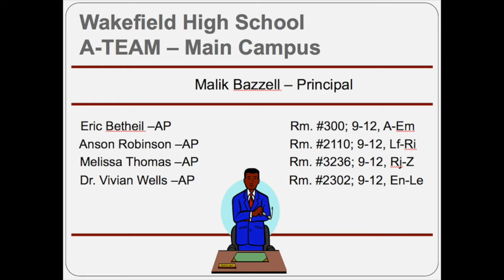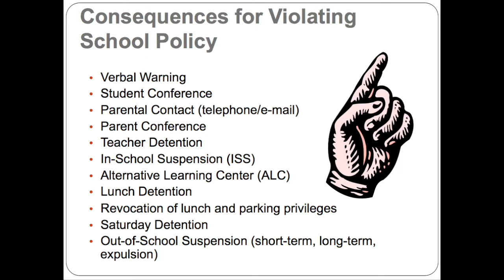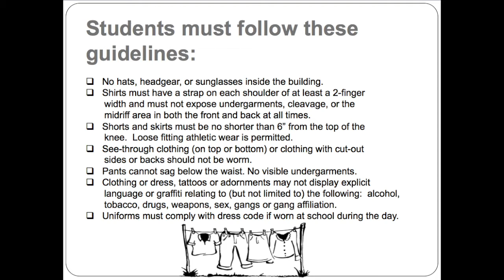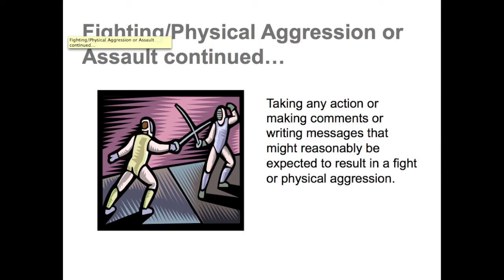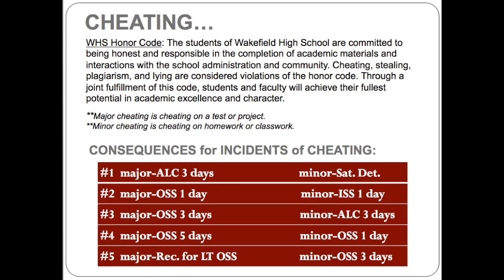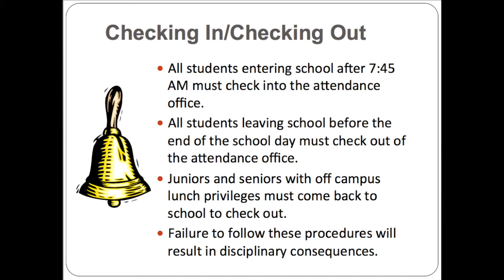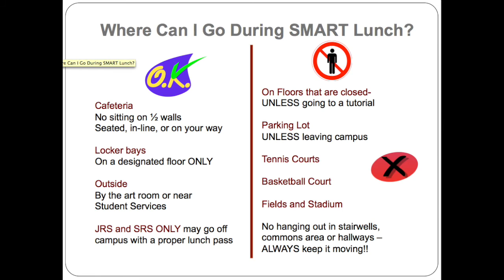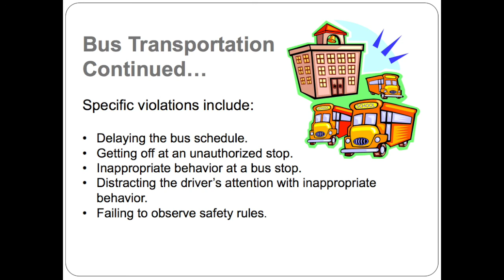Discipline Video 2015